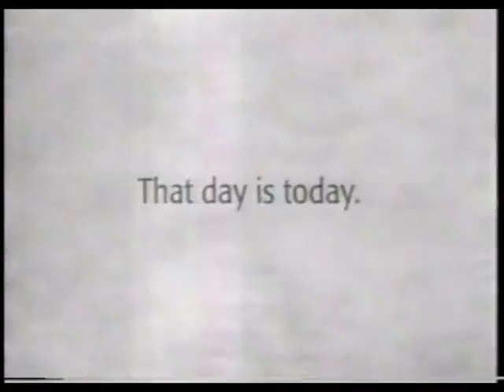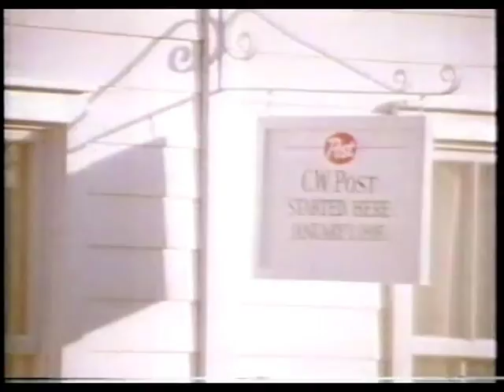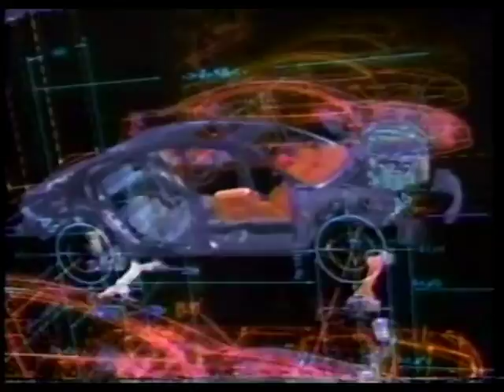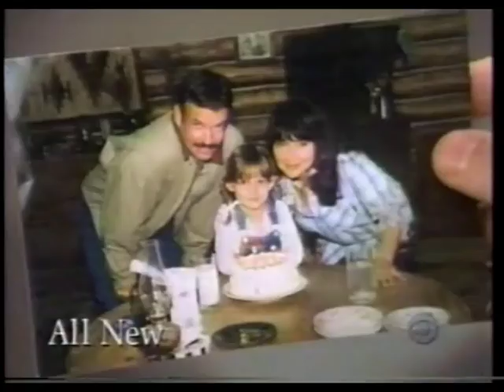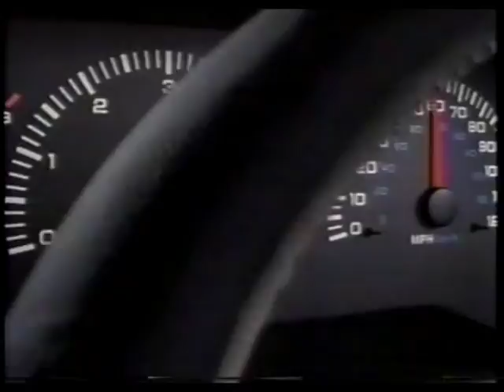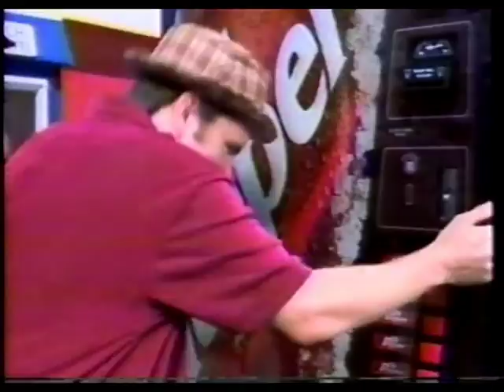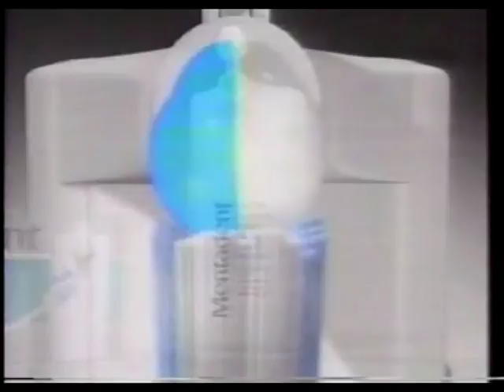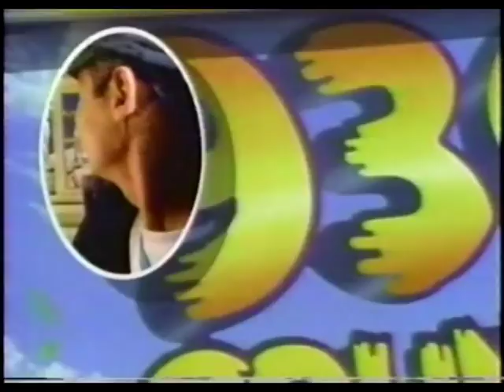CBS Commercials (Spring 1998)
Commercials shown:

- Still Holding On: The Legend of Cadillac Jack promo
- Chevy
- Drug-free America PSA (Anger Management)
- CBS 11 News promo
- The Horse Whisperer trailer
- Randy Travis' You and You Alone album
- Propecia
- Dodge
- Late Show with David Letterman promo (again)
- CBS Evening News with Dan Rather intro (Right Here Right Now)
- JAG promo
- Diet Dr. Pepper
- Wrangler (Bull Fighting)
- George Strait's One Step at a Time album
- Post Cereal Company
- Kodak
- Academy of Country Music Awards next bumper
- Kids Say and Candid Camera promos
- Dr. Quinn, Medicine Woman promo
- CBS bumper (with Tina Fey, Oprah Winfrey and Ben Stiller)
- Best Buy (Idea Box)
- GMC Suburban
- CBS 11 News promo (again)
- Dodge (again)
- Colgate
- Black Dog trailer
- Windex
- Kmart
- M&M'S
- Late Show with David Letterman promo (yet again)
- Promised Land and Diagnosis Murder promos
- The Last Don II promo
- Kodak (again)
- Dodge (yet again)
- Hope Floats trailer
- Tylenol
- Wish Bone
- Late Show with David Letterman promo (last time)
- Dr. Quinn, Medicine Woman, Early Edition and Walker, Texas Ranger promos
- Only Love promo
- Dr. Pepper (Fundraiser Fair)
- Benadryl
- Wrangler (again)
- Almay
- Mentadent
- Academy of Country Music Awards next bumper (again)
- Dallas: War of the Wings and Still Holding On: The Legend of Cadillac Jack promos
- CBS bumper (with Neil Patrick Harris and Genndy Tartakovsky)
- CBS 11 News promo (yet again)
- Chevy (again)
- 93Q Country KKBQ FM
- Foley's (Birthday Sale)
- It's a Crime Not To... promo